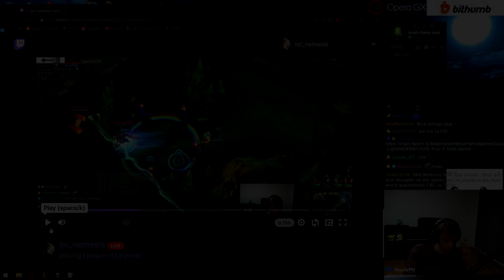Nemesis Reacts to Sivir BUG in Soloq 🤬 [Riot Spaghetti Code]